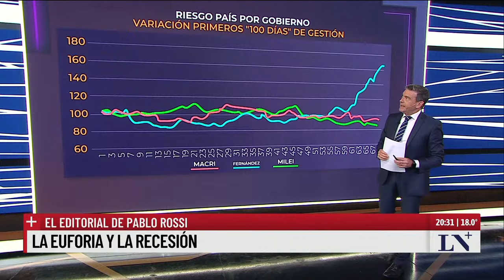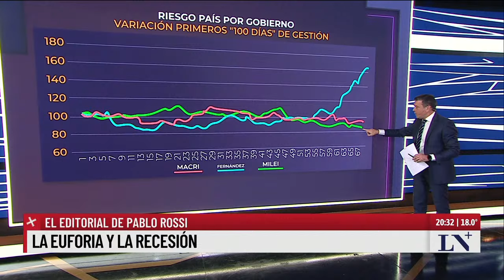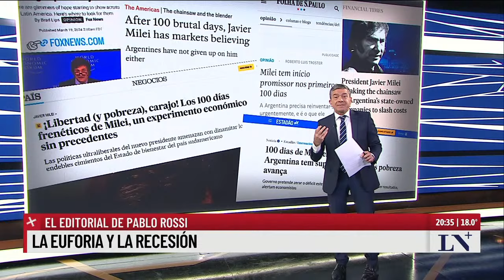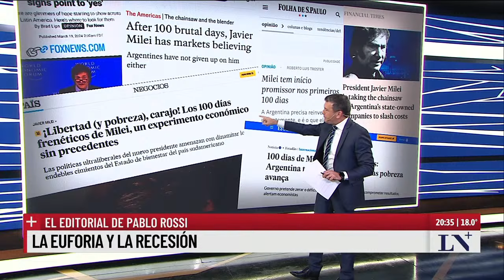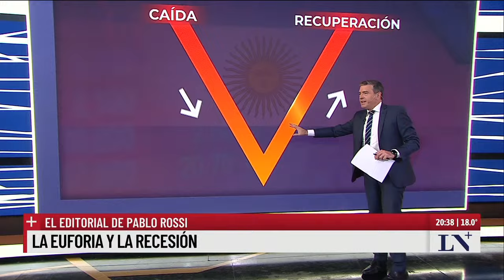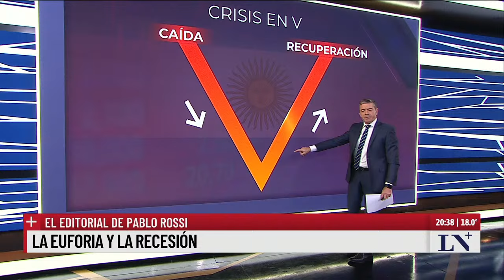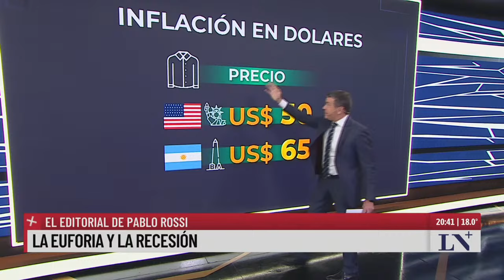La euforia y la recesión; el editorial de Pablo Rossi